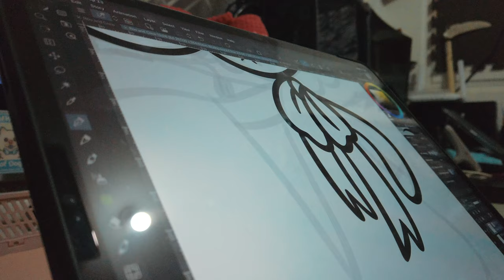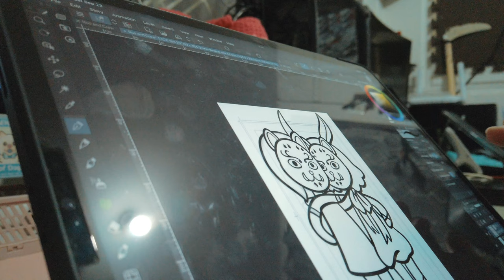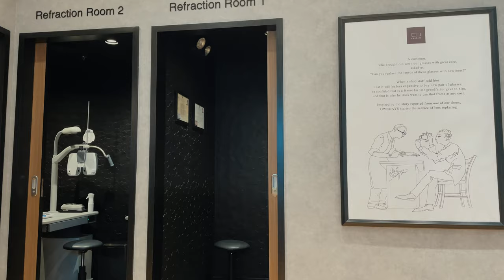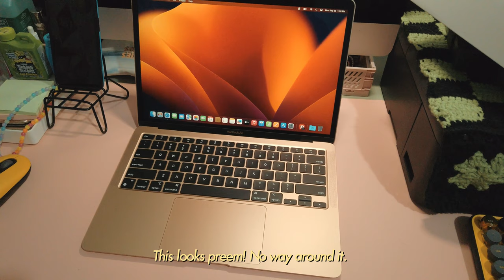VLOG 23 - New eyeglasses, MacBook Air and a teddy bear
Work with me! Got new prescription eyeglasses, MacBook Air M1 as a birthday gift, rainbow bear amigurumi and a new crochet bucket hat

Simple cozy and easy but not minimal living with 2 Chowchows, 1 Rottweiler 1 Siamese cat and 1 Maine Coon, Persian mix cat.